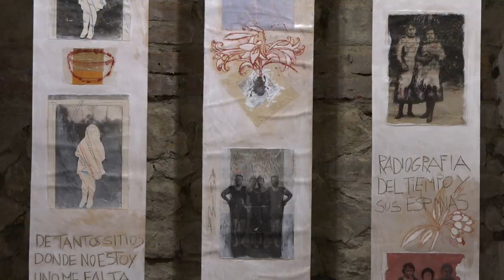"Attraversamenti", una bipersonale di Primarosa Cesarini Sforza e Tommaso Cascella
L’esposizione, a cura di Matilde Puleo, presenta le opere di due artisti romani d’eccellenza come Primarosa Cesarini Sforza e Tommaso Cascella i quali reinterpretano e ridefiniscono lo spazio attraverso le loro opere, invitandoci a liberare la nostra visione da idee preconcette e a ridurre all’essenziale ciò che vediamo.
La mostra si compone di 60 opere che i due artisti hanno realizzato tra il 2000 e il 2024 raccontando come gli attraversamenti rappresentino strumenti di trasformazione e di ridefinizione dello spazio. Le opere in mostra sapranno collegare cioè frammenti sparsi della nostra visione, creando un disegno dettagliato e unitario. Sarà un vero e proprio viaggio esplorativo che ci farà riflettere su come percepiamo e raggruppiamo gli elementi nel nostro spazio.
L'esposizione negli spazi di Roby Boa resterà aperta fino al 08 settembre 2024.